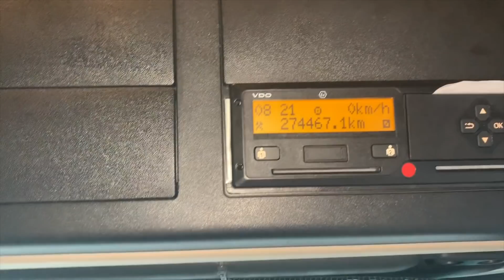Day in a life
HGV Dash cam with Gopro8